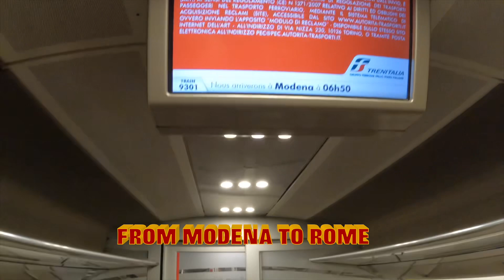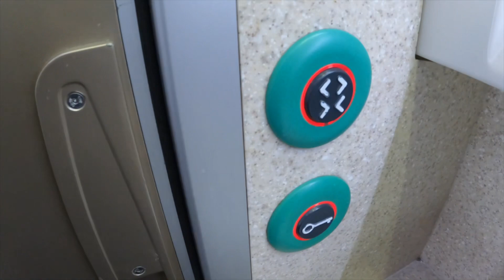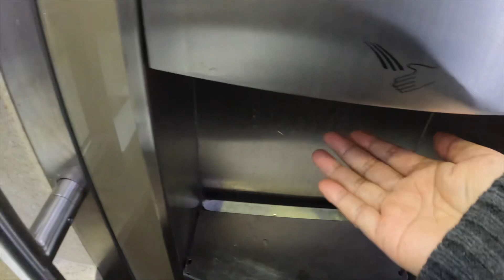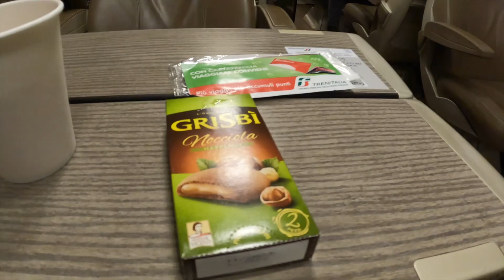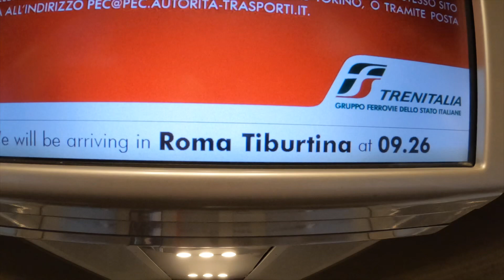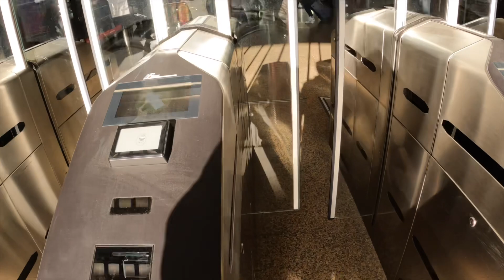🇮🇹 The Italy’s business class train Express Frecciarossa 01/2023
train Express Frecciarossa